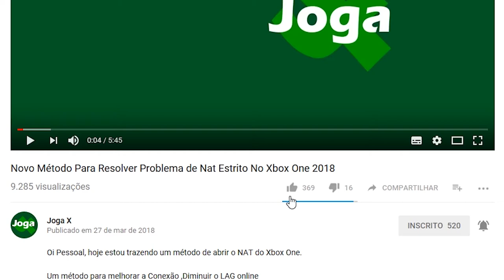DICAS STATE OF DECAY 2 - PARTE #1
Neste vídeo trazemos as dicas iniciais para selecionar os primeiros sobreviventes e começar com o pé direito em State of Decay 2. Na segunda parte vamos trazer informações de combate e alguns itens especiais.
Não se esqueçam que State of Decay 2 está disponível no GamePass! Jogo totalmente legendado em português brasileiro. Disponível para Xbox One e PC.